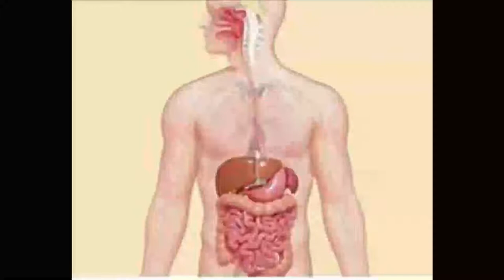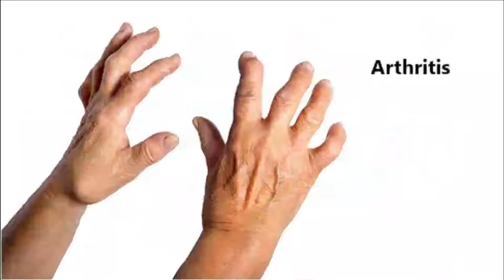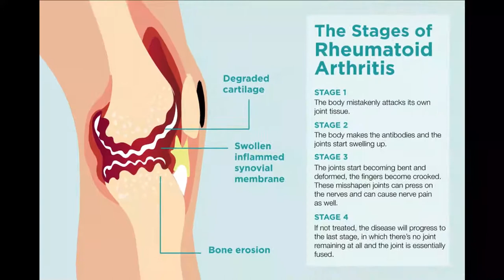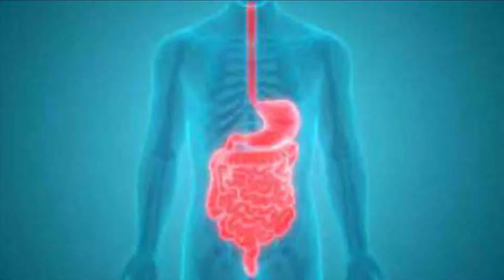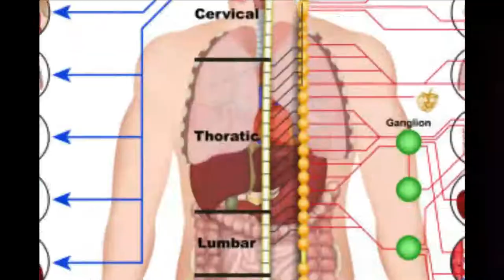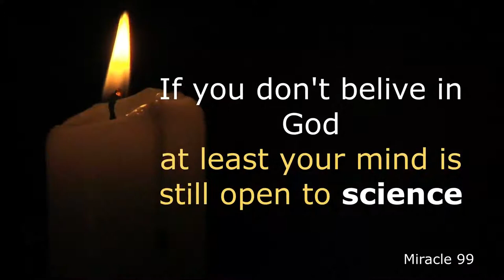EATING AND DRINKING WHILE SITTING IS MORE POLITE AND HEALTHIER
In Islamic teachings, there are procedures and manners that regulate food. Not only the types of haram and halal food but also how to consume them. Prophet Muhammad taught eating and drinking in a sitting position.

Why are we encouraged to sit while drinking as well as the recommendation to eat while sitting. A number of reasons outlining these recommendations, cited from various sources. From a medical perspective, eating and drinking while sitting has many health benefits.

1. Healthy digestive system

When you drink while sitting, the water will slowly go down into your intestines to prevent the walls of your intestines from being hit hard by the water you drink. If you regularly drink while sitting down, your intestines will always be safe from hard collisions with water so that your stomach will easily digest food because you avoid disturbances in digestive tract function. Drinking water while sitting can also maximize our digestive system

2. Healthy kidneys

The kidneys filter fluid and excrete it in the form of urine

If you drink while sitting, it means that you have helped the kidneys filter fluids and get rid of toxins maximally and the body is getting fitter.

3. Avoid the risk of arthritis

Arthritis disease is inflammation of one or more joints accompanied by pain, swelling, stiffness, and limited mobility due to fluid buildup in the joints of the body. If you regularly drink while sitting, this habit can maintain fluid balance in the body. As a result, the joints in your body will avoid the buildup of fluids that can cause inflammation.

4. Reducing the risk of developing the gastric acid disease

Drinking water slowly can help dilute the acid level in the stomach. Your stomach doesn't get bloated easily. On the other hand, if you drink while standing up, stomach acid will easily go up into your esophagus and irritate your throat.

5. Not easily dehydrated

Because the water you drink while sitting down will slowly fall, of course your body will sip it little by little. This makes the thirst you feel disappear faster than if you drink it while standing. Drinking while sitting also allows a person to drink more water so that they are far from the risk of dehydration.

6. The body will feel fresher

Drinking while sitting also gives a fresh effect to the body because the water that falls slowly into the body will be perfectly accommodated in the stomach which will be maximally pumped by the heart throughout the body. The better fluids are pumped into the organs of the body, the fresher your body will feel

7. Your body will be more relaxed

The parasympathetic system will relax its work so that the nerves will not stiffen. The impact of water absorption will be better and the digestive process will be more optimal. In addition, when drinking water while sitting, the nutrients in the water can reach the brain and increase its activity, thereby reducing stress.